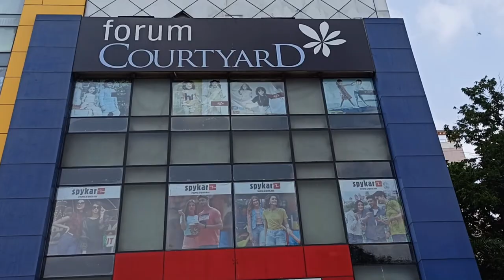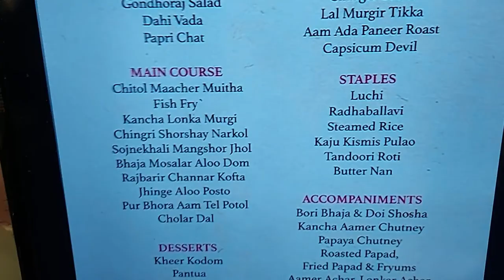Jamai Sasthi Celebration at Oh Calcutta! | Jamai Sasthi Blog | Jamai Sashti 2022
Hi Friends!!
This is the jamai sasthi blog 2022 we were celebrated it in Jamai Sasthi at Oh Calcutta restaurant.